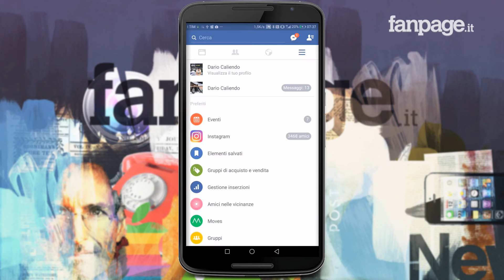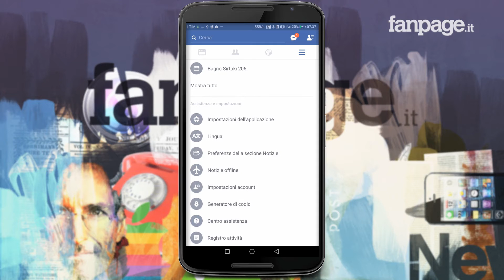Come caricare video HD con Facebook per Android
Ecco la nostra video guida su come caricare video in HD (e foto in HD) con Facebook per Android. Una novità già disponibile da tempo su iOS, che a brevissimo sarà disponibile anche per tutti gli utenti Android.

Fino ad oggi, infatti, tutti gli utenti che hanno utilizzato il social network di Mark Zuckerberg da dispositivi con sistema operativo del robottino verde non hanno avuto la possibilità di caricare filmati in formato HD. Ora l'azienda di Menlo Park ha eliminato questa mancanza introducendo tra le impostazioni dell'applicazione l’opzione dedicata all’upload dei video in HD.

A notare l'opzione la redazione del portale Android Police che nell'ultima versione del social network per smartphone e tablet Android ha notato accanto all'opzione per caricare foto in HD una nuova voce per i filmati in alta definizione. Come segnalato dall'importante testata dedicata ai device con sistema operativo Made in Google, ad oggi la novità non sembra essere disponibile per tutti gli utenti ma entro qualche settimana sembra che tutti i possessori di smartphone Android potranno godere della novità. Insieme all'introduzione dell'upload video in HD, l'ultimo aggiornamento di Facebook per Android introduce la funzione "floating video" che presto consentirà a tutti gli iscritti al social network di visualizzare un filmato mentre si continua a navigare all'interno del social network.

Per caricare un video (e una foto) in HD con Facebook per Android sarà necessario attivare l'opzione, qualora sia disponibile con la vostra versione dell'app. Per farlo bisognerà accedere al menu principale dell'applicazione del social network, scegliere la voce "Impostazioni applicazione" e, nel menu che verrà visualizzato, attivare la spunta sulla voce "Carica video in HD" (o carica foto in HD).

A questo punto il gioco è fatto. Ad ogni nuovo caricamento, la qualità del file che verrà condiviso sarà sensibilmente maggiore rispetto a quella che si otteneva precedentemente.